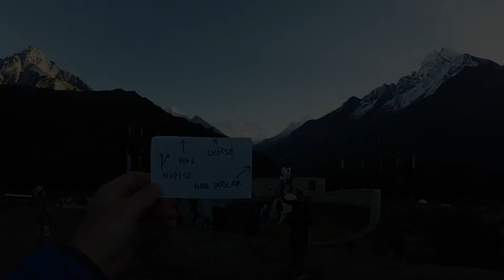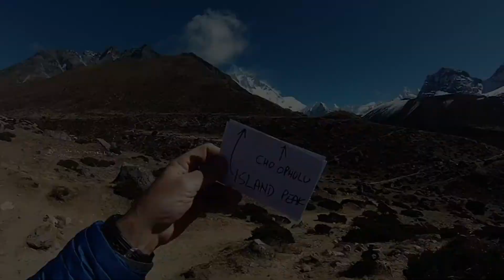Himalayan Trek to Mount Everest Base Camp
These are shots from an October/November 2014 Trek to Mount Everest Base Camp with Berg Adventures. Our fearless leader throughout was Ang Temba Sherpa. A great time was had by all.